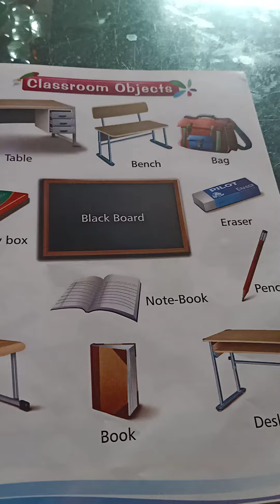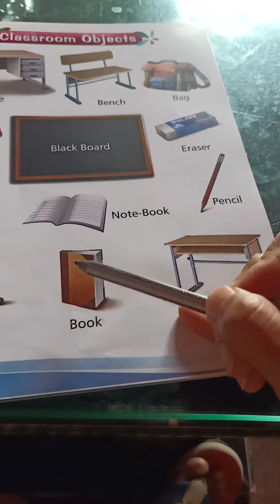class room objects / कक्षा की वस्तुए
class room objects